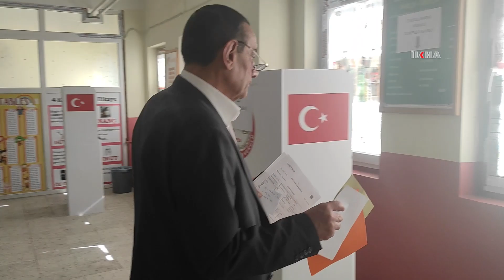Bitlis’te ticaret ve sanayi oda seçimleri için meslek grupları sandık başına gitti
Bitlis ve Tatvan Ticaret ve Sanayi Odası Başkanlığı seçimleri için meslek grupları sandık başına gitti. Bitlis’te 608, Tatvan’da 1081 seçmen oy kullanacak.

Değerli İzleyicilerimiz;